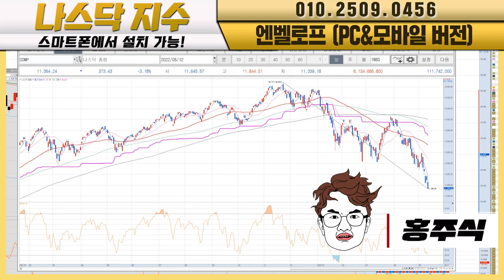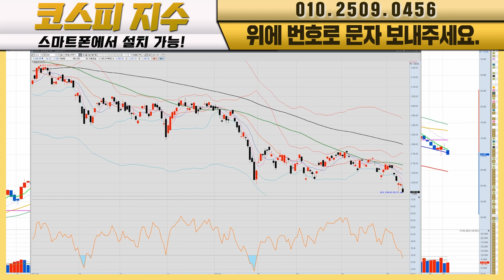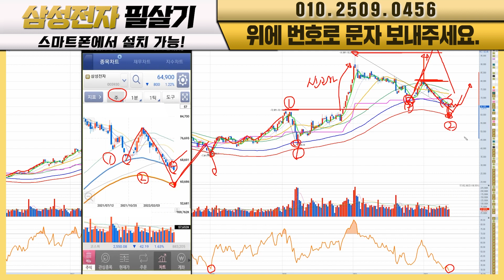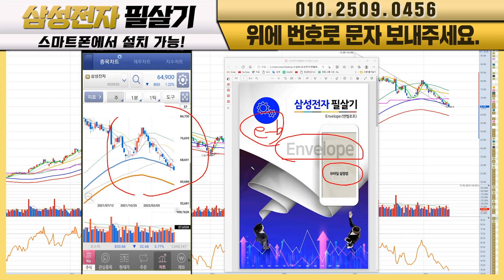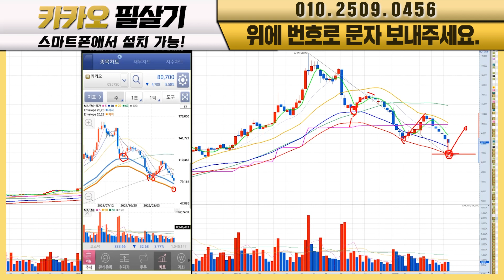삼성전자 VS 카카오 누가 더 떨어질까?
삼성전자,카카오 엔벨로프 분석

00:00 나스닥지수
03:28 코스피지수
04:24 삼성전자
10:09 카카오